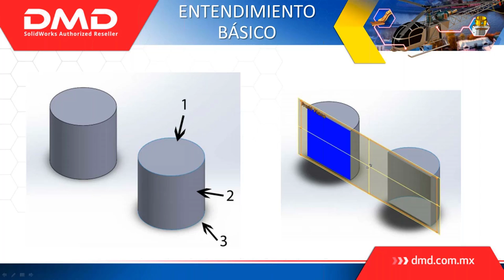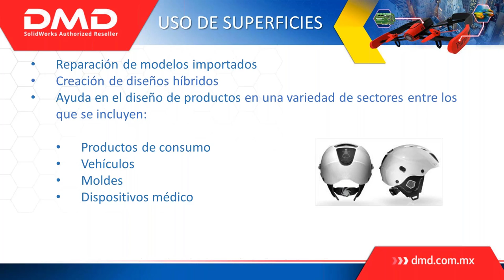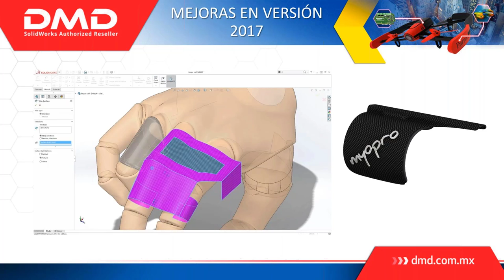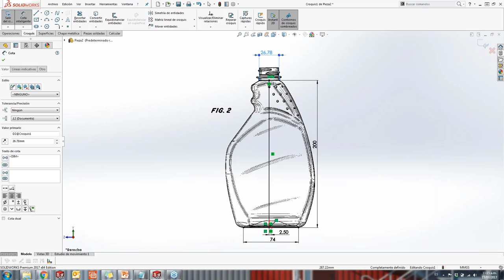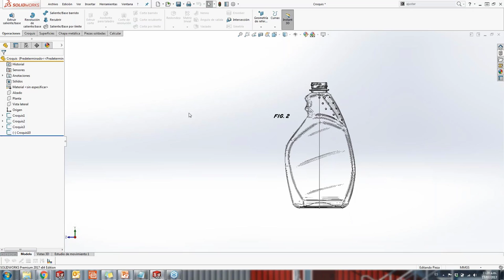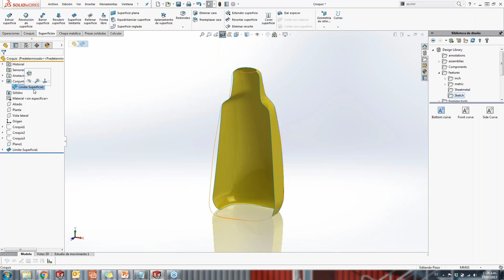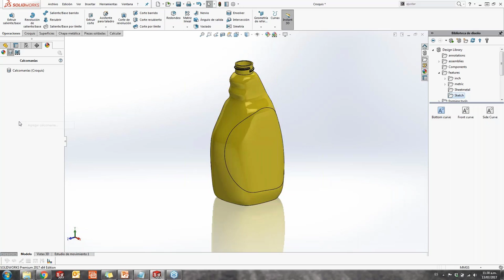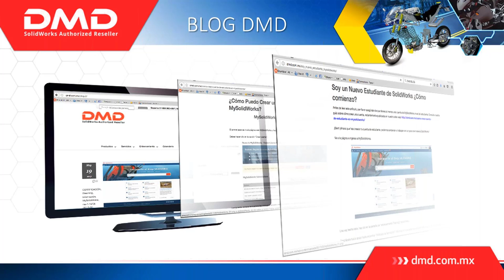MEJORES PRÁCTICAS EN EL DISEÑO DE SUPERFICIES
Conoce las diferentes clases de superficies que puedes crear con SolidWorks y simplifica el diseño de las mismas a modo avanzado para hacer que la creación de partes sofisticadas con formas complejas sea más fácil.
Aprenderás a utilizar las herramientas necesarias para diseñar híbridos convirtiendo sólidos en superficies, superficies limitantes de formas orgánicas y estilizadas, rellenos, aplanamientos de formas complejas, radiadas y barridas.
Adicional aprenderás a ejecutar las herramientas de edición, de análisis, importación y reparaciones de geometrías.